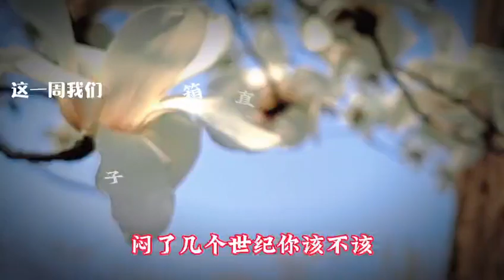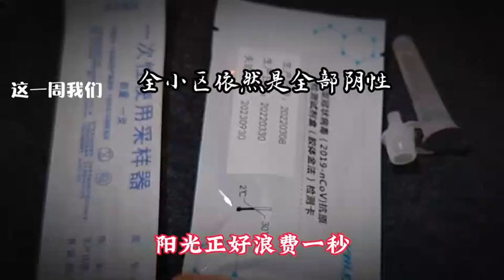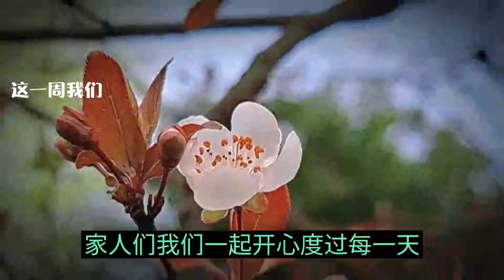上海防控管理 社区又发物资 是要继续关的信号＃春天＃上海＃疫情防控＃疫情＃封城＃新冠＃花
继0414的物资后，0416再度发放第6批物资，让我们快乐畅开。 幸运的拿到最大颗的洋葱，抗原检测全小区依然是全阴性，感恩所有并祝愿一切平安。